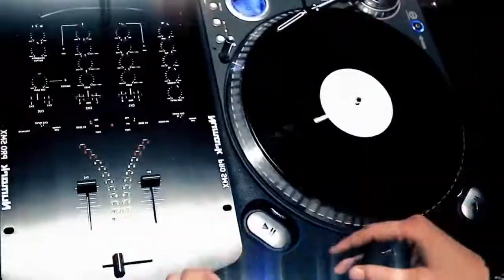DJ Pulpalicious présente le S 120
Pulpalicious showcasing the S-120